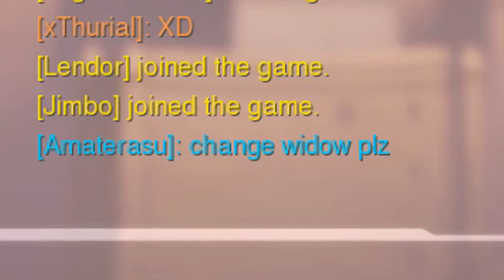Emote of the Game | Overwatch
Ronan properly demonstrates effective Hanzo play, before we both adapt our team composition to best benefit the team